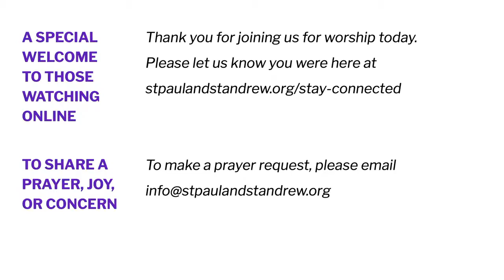Carol Medley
Melanie Baker, violin
Frank Glass, piano

ABOUT ST. PAUL & ST. ANDREW
St. Paul & St. Andrew is a progressive United Methodist Church in New York City that seeks to build a community of radical welcome that follows Jesus into the streets of the city to increase the amount of love and justice in the world.